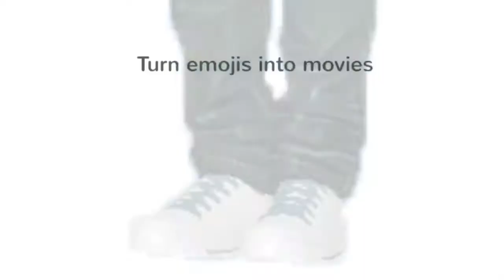The Slappening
Random as fuck